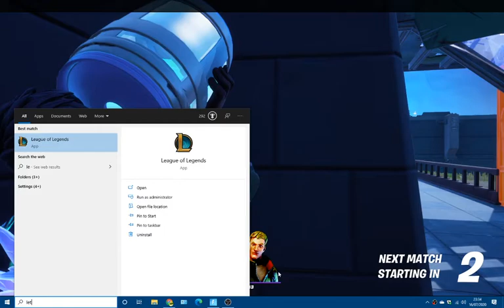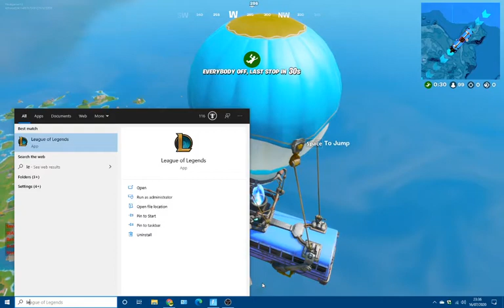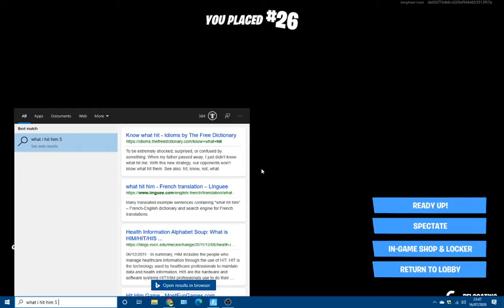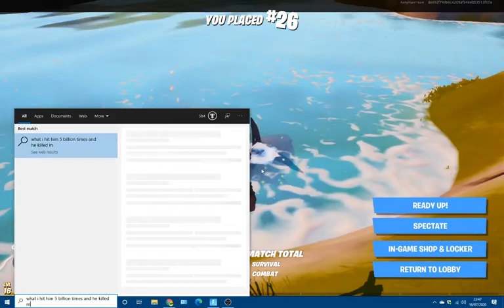my first vid with a controller